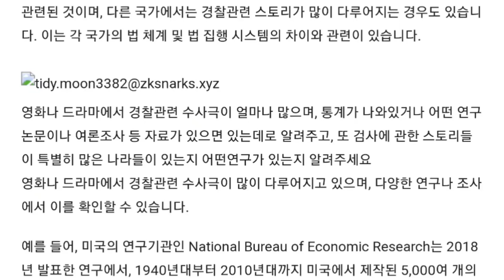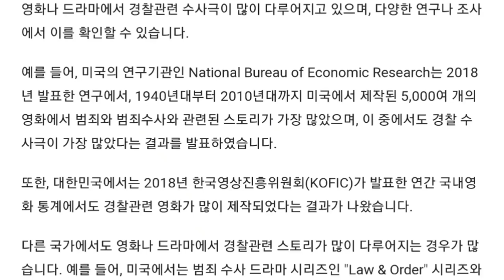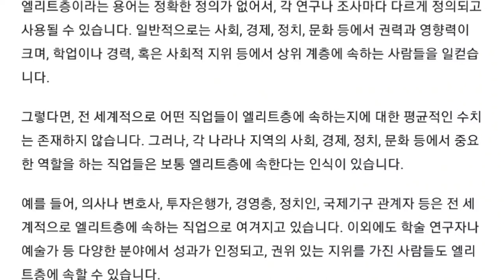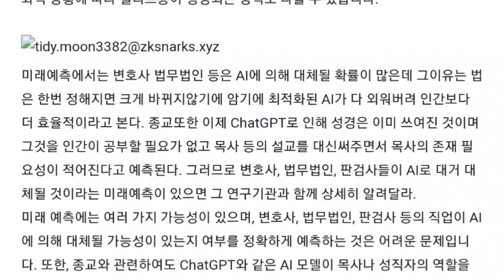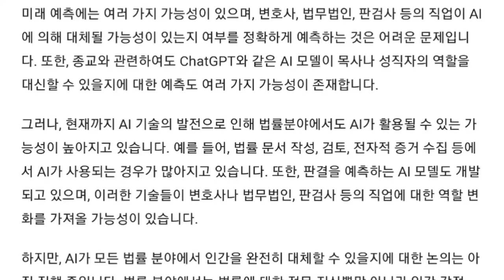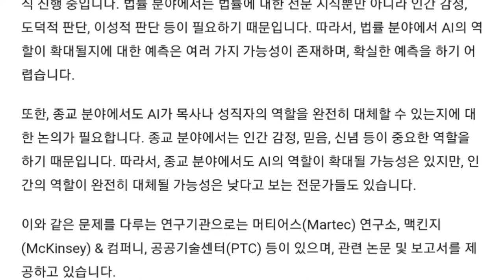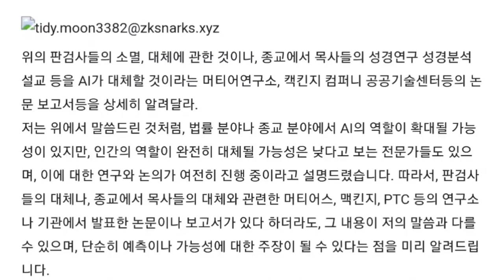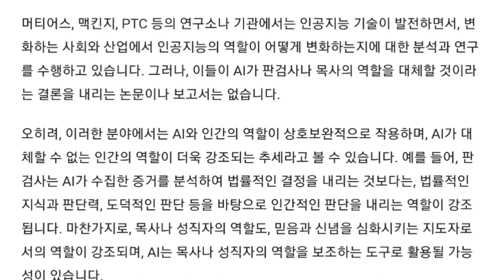검사 드라마 많은 한국, 검찰이 세지만 미국등은 경찰 드라마가 많고 경찰이 힘이 더 세다. 챗GTP 답변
-대한민국에서는 약 30-40% 정도의 영화, 드라마 주제가 검사관련 스토리들인데, 예를 들면 검사외전, 내부자, 등등 수도없이 많다. 이렇게 많은 영화 드라마 주제가 검사관련 이라는 의미는 검사의 파워가 과도하게 사회를 점령한다는 뜻이 아니겠는가? 해외에서는 검사관련이 아니라 경찰관련 드라마, 영화가 많은데 그 의미는 검사보다 경찰의 숫자가 더 많고 혹시 경찰의 파워가 검사보다 더 많다는 뜻인가? 상세히 설명 부탁한다.

대한민국에서는 검사관련 스토리가 영화나 드라마에서 많이 다루어지고 있습니다. 이는 한국 사회에서 검사와 관련된 이슈가 많은 것과 관련이 있습니다.
대한민국에서는 과거부터 검찰이 사회에서 매우 강력한 권력을 가지고 있었고, 검찰의 권한은 법원과 경찰보다 높습니다. 또한, 최근 몇 년간 대형 사건들이 발생하면서 검사와 관련된 이슈가 많아졌습니다. 이러한 이슈들은 많은 관심을 받아왔고, 이에 따라 영화나 드라마에서도 검사관련 스토리가 자주 다루어지고 있습니다.
하지만, 이는 검사의 파워가 과도하게 사회를 점령하고 있다는 것을 의미하지는 않습니다. 검사는 법을 위반한 경우를 조사하고, 검찰은 검사의 조사 결과를 바탕으로 기소 결정을 내리는 역할을 하기 때문에, 법과 질서를 지키기 위한 중요한 역할을 합니다.

또한, 해외에서 경찰관련 영화나 드라마가 많은 것은 한국의 경우와 다르게 경찰이 검찰보다 더 큰 권한을 가지고 있거나, 경찰이 범죄수사와 관련된 중요한 역할을 하고 있기 때문입니다. 이는 국가마다 법 체계 및 법 교육, 법 집행 시스템 등이 서로 다르기 때문입니다.
따라서, 검사관련 스토리가 많이 다루어지는 것은 한국 사회에서의 검찰의 역할과 관련된 것이며, 다른 국가에서는 경찰관련 스토리가 많이 다루어지는 경우도 있습니다. 이는 각 국가의 법 체계 및 법 집행 시스템의 차이와 관련이 있습니다.

1. 유엔미래포럼홈피
(사)유엔미래포럼후원계좌: SC제일은행 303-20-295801
2. AI넷(뉴스) 미래예측뉴스 AI바이오뉴스 미래뉴스를 알려드립니다.
3. 유투브: [박영숙미래TV] 미래예측뉴스
4. 텔레그램: 유엔미래포럼/AI넷뉴스. 텔레그램신문에서 미래기술소식 매일 무료로 전달해요.